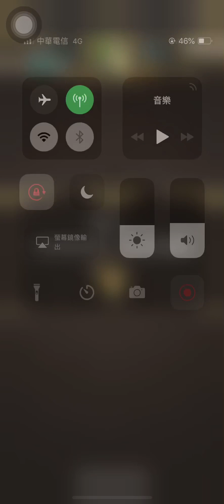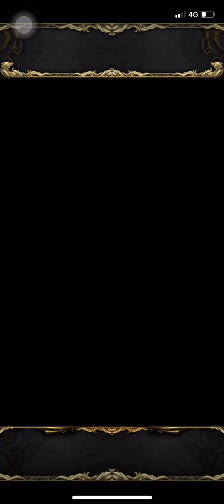「北歐大革命！」機械木北大戰天空競技場（神魔之塔）（完整版）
人在外面不方便剪接 我也不知道這個什麼時候會傳完 建議以兩倍觀看
真王關根本西索第一條 累死